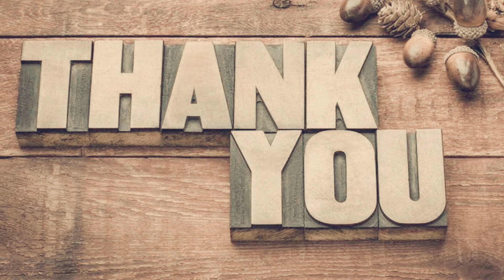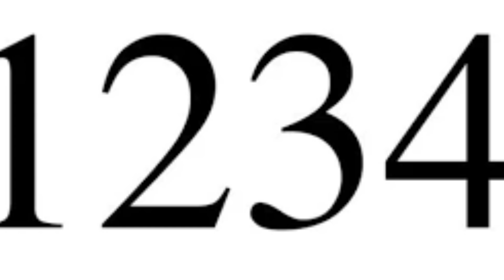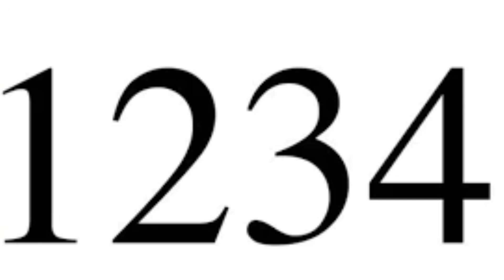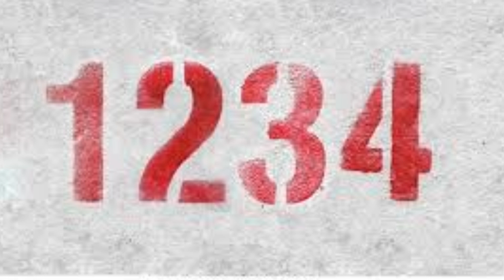12345 నెంబర్ కనిపించడానికి కారణం / విశ్వం ఈ నెంబర్ ద్వారా మీకు ఇచ్చే సందేశం.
HI FRIENDS
 Law of attraction is a most powerful.

So.